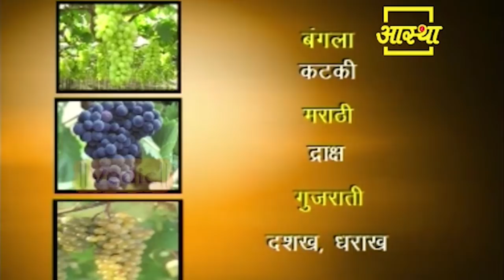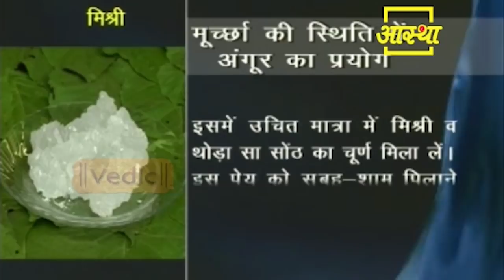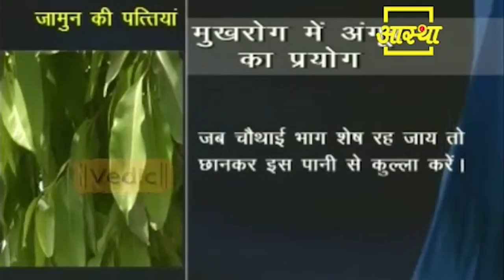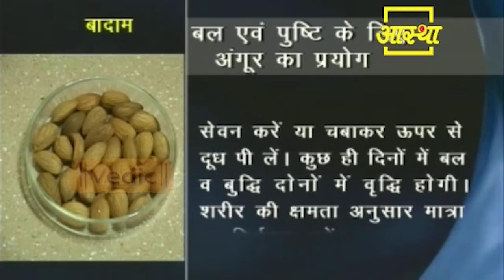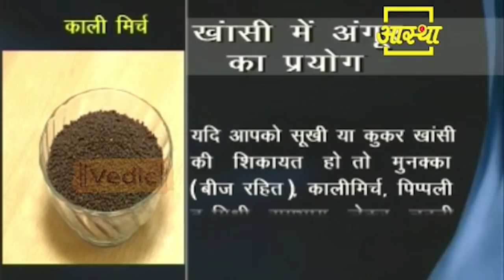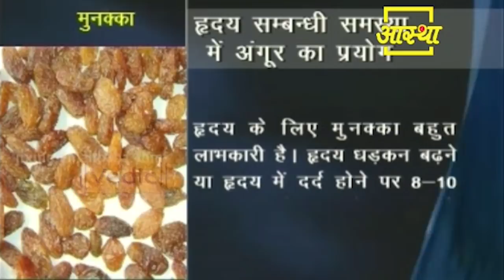अंगूर के प्रयोग से करें रोगों का इलाज जानिए कैसे || Acharya Balkrishna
Know how to cure diseases using grapes || Acharya Balkrishna
Visit Us